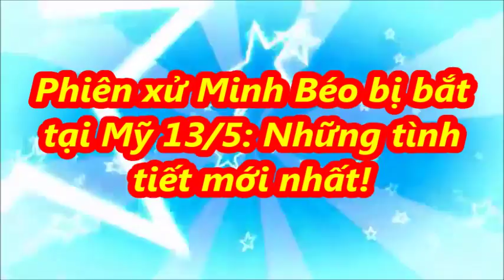Phiên xử Minh Béo bị bắt tại Mỹ 13-5: Những tình tiết mới nhất!!! - [Tin Tức 24h]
Phiên xử Minh Béo bị bắt tại Mỹ 13-5: Những tình tiết mới nhất!!!